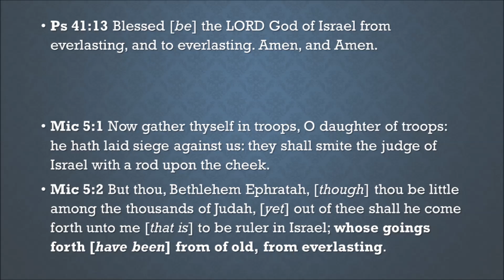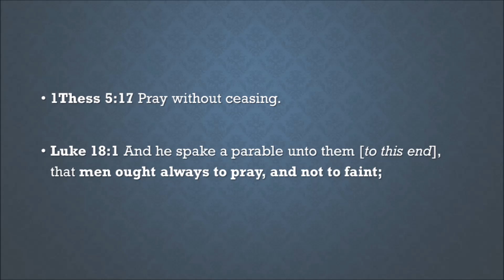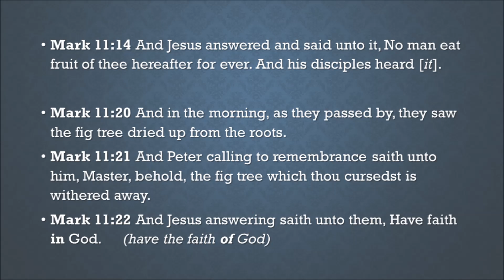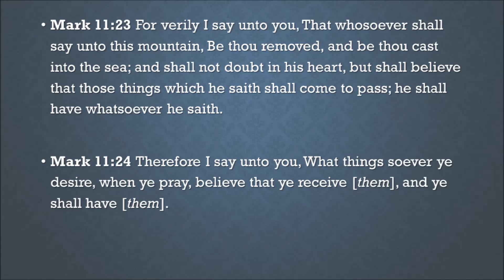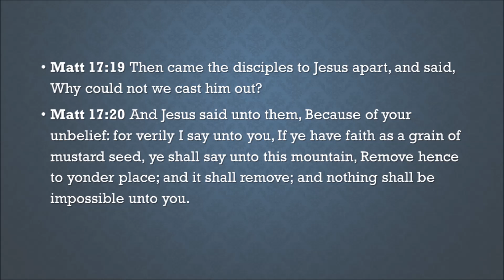The Keith Slough Commentary 2016 09 18